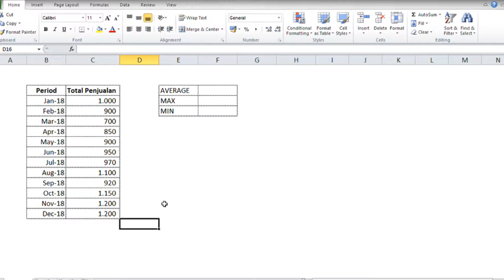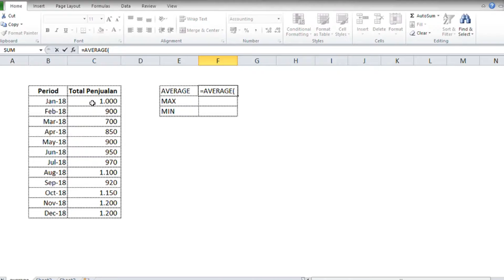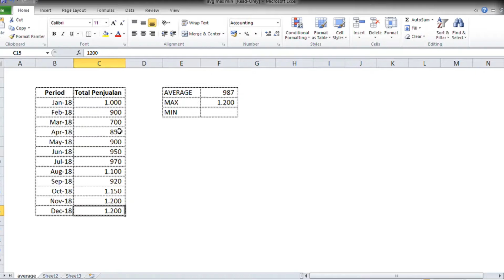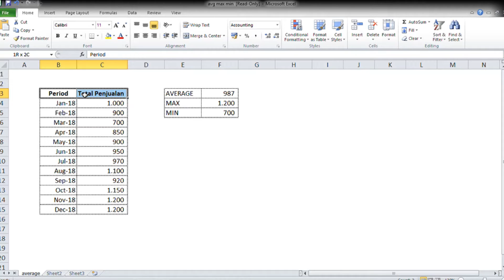Excel AVG MAX MIN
Tutorial excel kali adalah belajar tentang penggunaan fungsi average, max, dan min.

Semoga dapat bermanfaat buat teman-teman